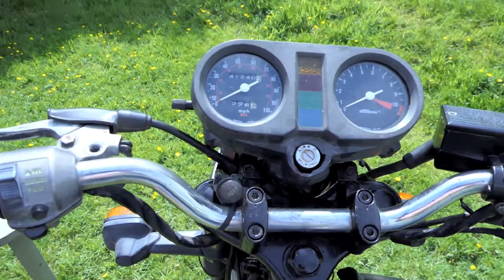Exploring Wales on the Honda 400N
Big part of the fun was not knowing if I was going to arrive at my destination in the Transit van or the bike. To my surprise both ran well, the Peniarth Bach campsite was about 8 mile from Colwyn Bay Beach.